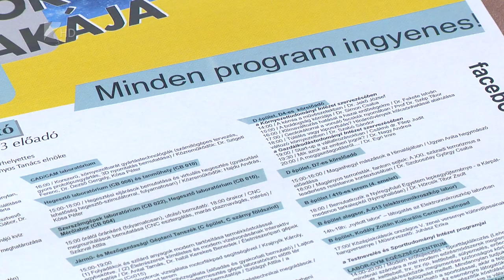Kutatók Éjszakája - Kölcsey Tv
Kutatók éjszakája, Lego innovációs stúdió átadása, egyetemi nyílt nap és jótékonysági focimeccs. Többek között ezeket a programokat kínálja a Nyíregyházi Egyetem az őszi időszakra. A felsőoktatási intézmény igyekszik megtartani az egyensúlyt a szórakoztató hallgatói élet és a komoly, tudományos konferenciák között.